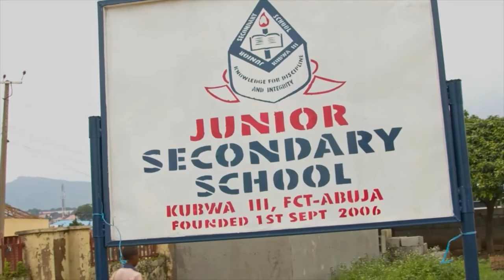Spotlight on Nigeria's Environmental Activists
UN Women Nigeria in partnership with the Federal Ministry of Women Affairs and with support from the joint EU-UN Spotlight Initiative, the UN Peacebuilding Fund, and the Government of Italy shines a light on

1. Adiza Ujo: Convener, Stewards of the Environment for Sustainable Change Initiative
2. Ifeoma Malo: Clean Technology Hub

These two activists work everyday on initiatives to strengthen the capacity of women to lead in renewable energy and preservation of the earth.